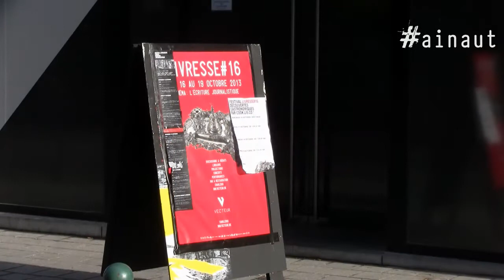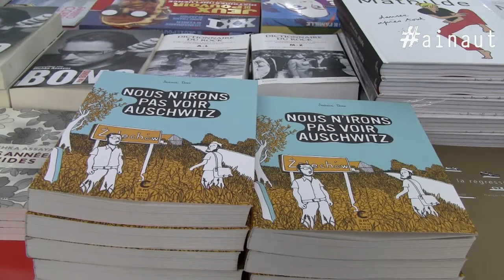Livresse totale !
Le Vecteur, situé à Charleroi et soutenu par la Province de Hainaut, propose jusqu'à demain encore la 16e édition de son festival littéraire, Livresse. La programmation très variée s'articule autour du thème : l'écriture journalistique.